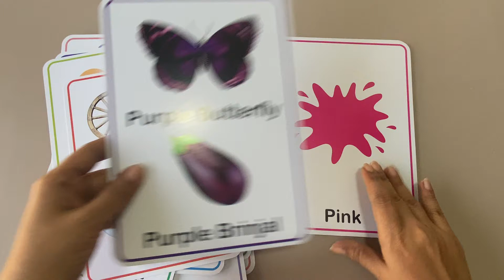Numbers, Shapes and Colours – 32 double sided cards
🔢🔵🟡 Numbers, Shapes, and Colors Flash Cards:
Embark on an enriching learning journey with our Flash Cards set, featuring 32 double-sided cards. This comprehensive set introduces numbers, shapes, and colors in an engaging and interactive format.

🎨📐 Dual-sided Design:
The flash cards showcase a dual-sided design, presenting numbers, shapes, and colors on one side, and offering related illustrations and examples on the reverse side.

🌟🎈 Visual and Interactive Learning:
Vibrant visuals and clear representations of numbers, shapes, and colors make these flash cards visually appealing, creating an interactive learning experience.

👫🧠 Versatile Learning Tool:
Designed for a broad age range, these flash cards serve as a versatile learning tool, accommodating different learning styles and skill levels.